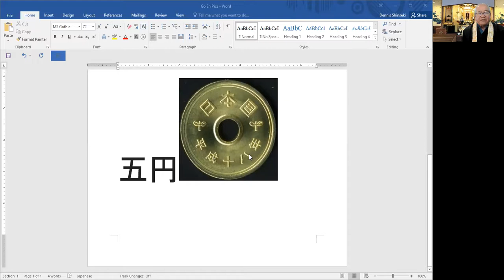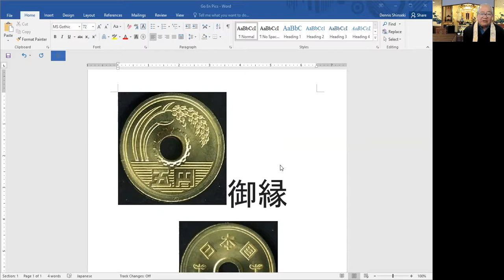Tri Temple Service 2 27 22